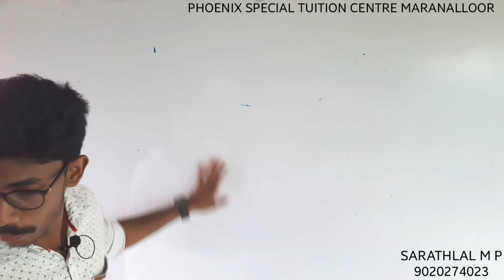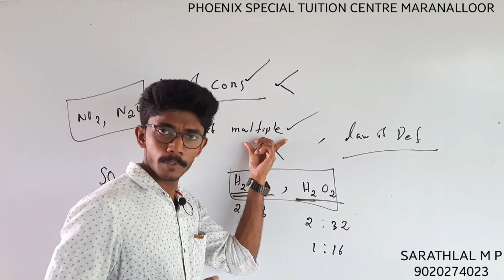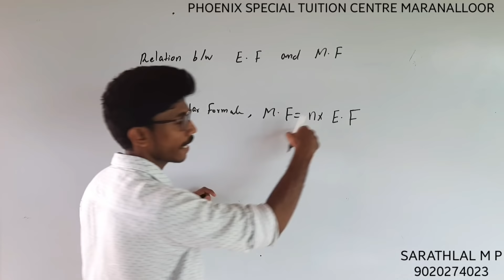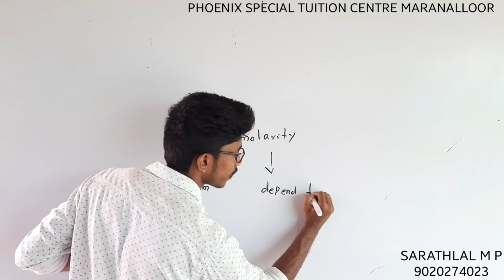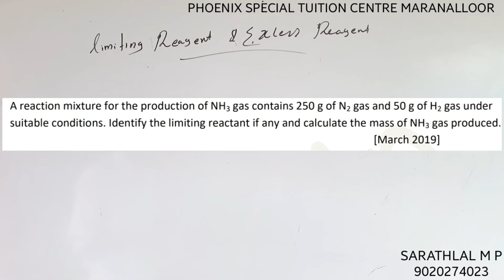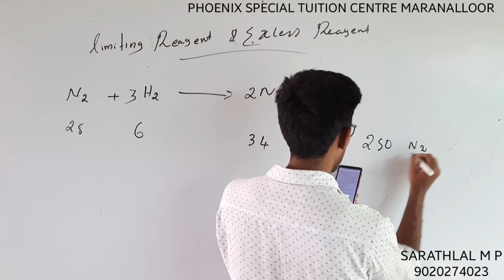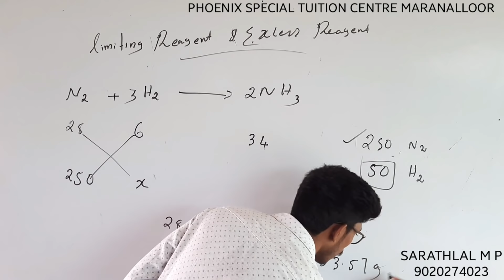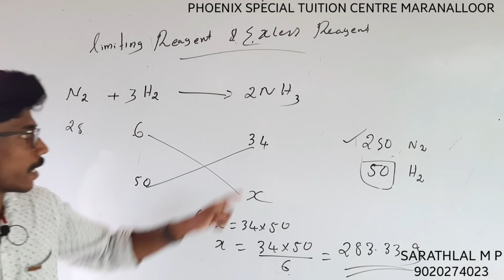PLUS ONE CHEMISTRY|Chapter 1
Topic:Limiting reagent and excess reagent